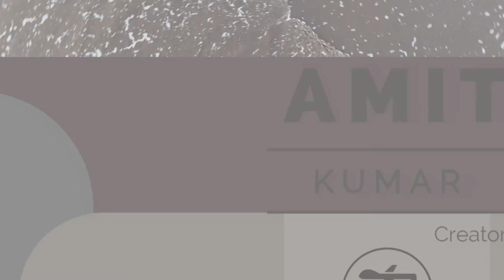Ram Setu - Jampore Beach - Daman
This is a great location near within 20 kms of vapi daman silvassa udwada Umargaon maharashtra 150 Kms from trambakeshwar in nashik as well as 150 kms from surat & mumbai as well as saputara The beach being more than 10 kms in length and at least 4 kms walkin during low tides gives numerous possibilities of picnic camping watersports activities or just long walk alongside
Ideal for a day out followed by another day at any place near Daman mirasol boating Devka devkafacts vapi Daman Silvassa or dadranagarhaveli trambakeshwar depending upon your plans and route.

There are several resorts and hotels around the lake for night or weekend stay...hotelgurukripa hotelmiramar hoteldariyadarshan hotelgoldbeach khanvel resort treat resort